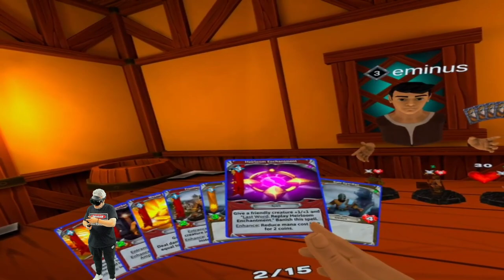Checking Out Cards and Tankards VR Multiplayer In The Meta Quest Pro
Today join me and my good friend Erik Hartley (Eminus) as we dive into the virtual reality game Cards and Tankards VR! In this game, we explore a fantastical tavern and engage in exciting card battles. Watch as we strategize and compete against each other in this immersive VR experience.

If you're interested in trying out Cards and Tankards VR for yourself, it's coming soon to the main Quest store but you can grab a copy now from Applab!

You can learn more about Cards and Tankards VR or grab a copy here:

Hardware used on this channel:

PC  Specs:
I9 10900k
RTX 3080ti
32GB 3000mhz Ripjaws
MSI A-Pro

Headsets:
Oculus Rift
Oculus Rift S
Oculus Quest
HTC Vive
Samsung Odyssey+
HP Reverb
HP Reverb G2
Pimax 5K+
Pimax 5K Super
Pimax 8KX
Nreal Light AR Glasses
Nreal Air AR Glasses